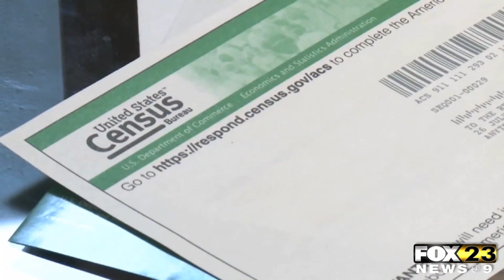Census Expected To Release 2020 Data Next Week